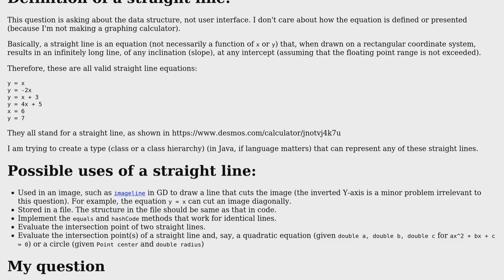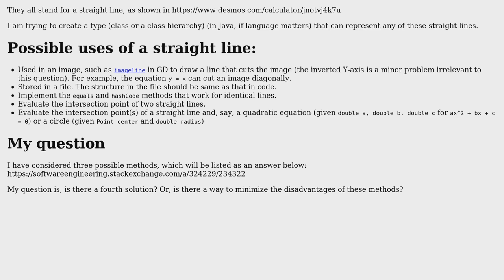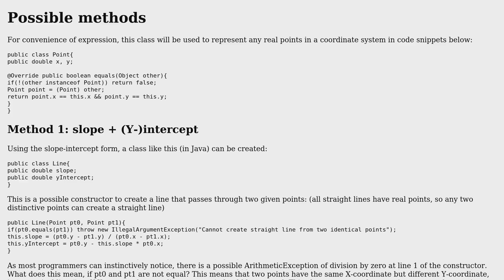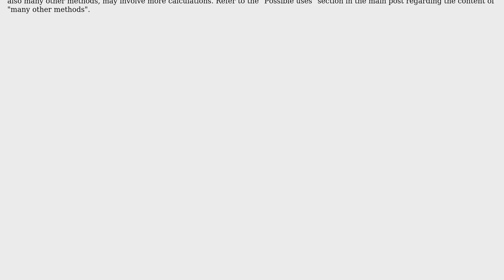Storing a straight line equation (4 Solutions!!)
Storing a straight line equation

With thanks & praise to God, and with thanks to the many people who have made this project possible! | Content (except music & images) licensed under CC BY-SA | Music | Images & others | With thanks to user SOFe user Mike Dunlavey user Jules user Euphoric and the Stack Exchange Network Trademarks are property of their respective owners. You are responsible for your own actions.